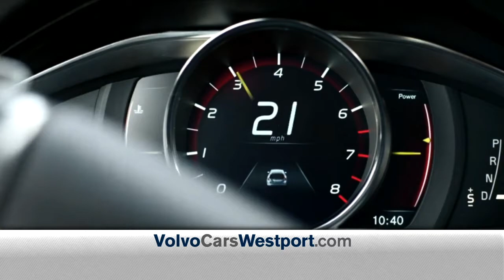New Volvo XC90 & S90 - Volvo Cars Westport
Introducing the new Volvo XC90 & S90, loaded with the newest technology on the market.

Including:
Apple Car Play
WiFi Hotspot
360 Surround View
Intellisafe Technologies

Contact Volvo Cars Westport to customize any lease payment to fit your budget.

$0 Down lease payments are also available.